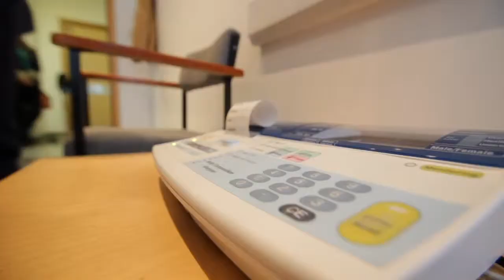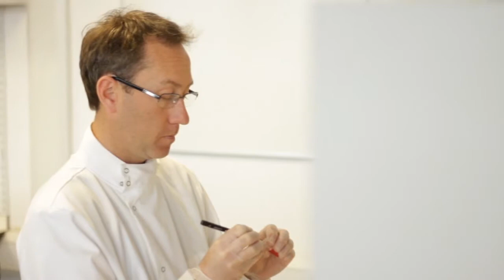Aintree University Hospitals NHS Foundation Trust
Aintree University Hospitals NHS Foundation Trust is one of the UK's biggest centres for respiratory medicine, one of the biggest centres in the UK for head and neck cancer surgery and one of only three Behcet's Centres in the UK. Here, Chief Executive Catherine Beardshaw describes how LHP has raised research on the Trust's agenda and is providing greater opportunities for closer collaboration with other local trusts.